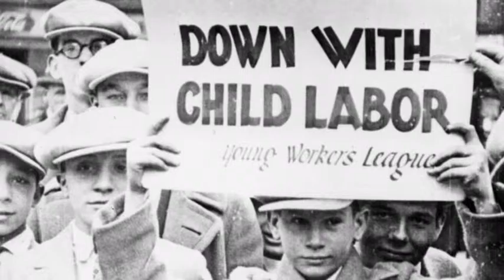People Who Changed the World Documentary: Kyra Ryan Tyler